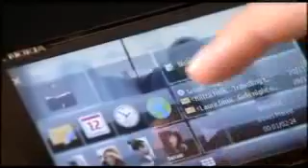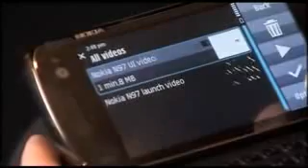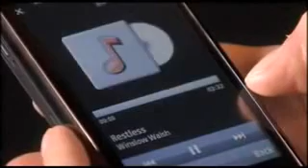ML 43176370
Video Migrado